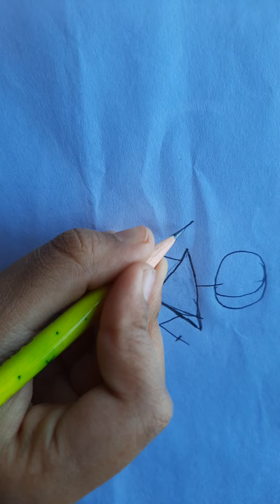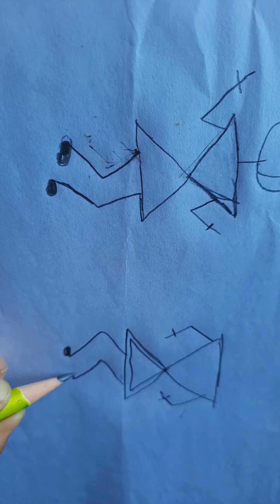Easy warli art for kids